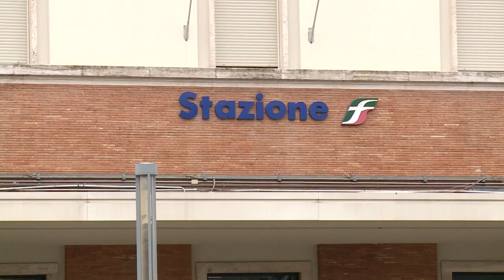Ferrovia aretina, Baccelli: “Nessuna procrastinazione, lavoro sulla linea procede”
Terminati gli approfondimenti che l’assessore alle infrastrutture e mobilità Stefano Baccelli aveva sollecitato a RFI e Trenitalia, ora tutte le opzioni tecnicamente percorribili sono in via di stesura.    A presentarle ai Sindaci e al Comitato Pendolari Valdarno Direttissima sarà lo stesso assessore nell’incontro convocato per martedì 16 aprile in Regione.
“Si è sollevata una grande agitazione per il rinvio dell’incontro istituzionale inizialmente previsto per lo scorso 26 marzo – dichiara l’assessore  Baccelli. – Tengo a chiarire che l’impegno della Regione per fornire un riscontro esaustivo a sindaci e pendolari va ben oltre un singolo incontro e non ha dunque subito alcuna battuta di arresto. Al contrario – prosegue Baccelli – gli uffici regionali hanno lavorato incessantemente per giungere nel minor tempo possibile a un’analisi completa delle opzioni valutabili. Pertanto siamo pronti per esporre al territorio tutte le opzioni tecnicamente percorribili”.
Tra i passaggi compiuti in questo periodo, anche l’interlocuzione con il collega umbro Enrico Melasecche, con il quale giovedì 18 aprile Baccelli intende valutare “ogni provvedimento utile a porre fine ai disagi registrati sul Regionale 4070”; treno che, pur non ricadendo nel contratto di servizio della Regione Toscana, registra infatti un’elevata frequentazione di pendolari del Valdarno.
L’appuntamento con i sindaci e il Comitato dei Pendolari è quindi per martedì 16 aprile alle 16:00 presso gli uffici della Giunta regionale.